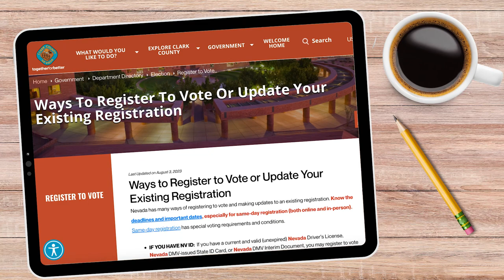Clark County Rapid Fire: Lorena Portillo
Join us this week on Clark County Rapid Fire as we get to know Lorena Portillo, the Registrar of Voters for ClarkCounty. From her thrilling escapades to her adorable pups with unique names, learn all about this Vegas-born leader & the values that drive her.